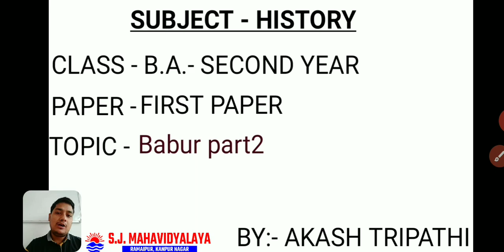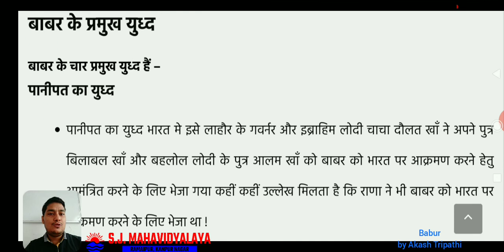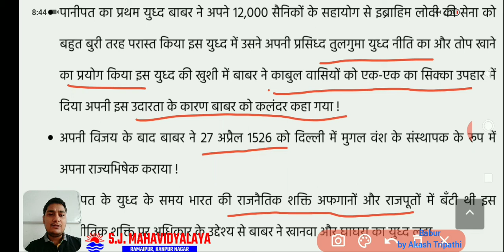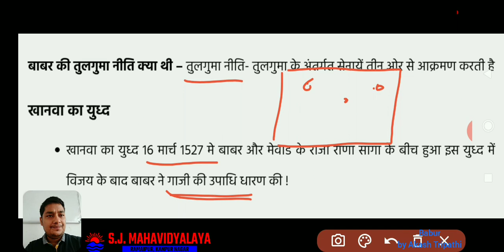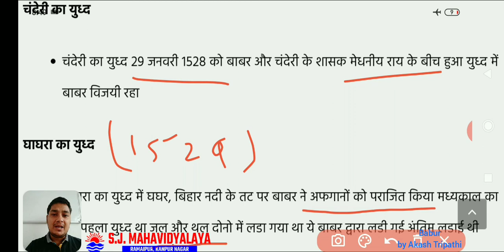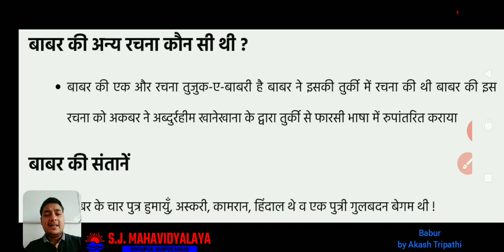History By Mr Akash Tripathi B.A.2 Babur Part2